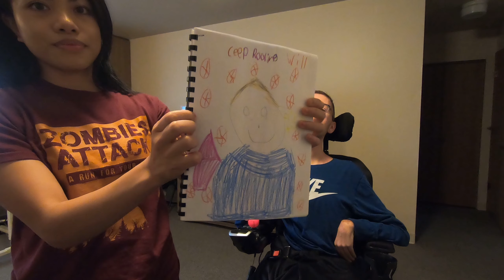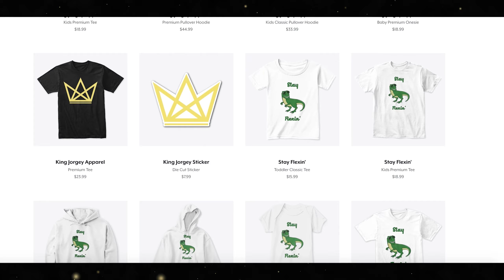The Greatest Atmosphere Ever! GO BIG RED!!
The Husker football fanbase is one of the greatest in college football! I absolutely love the atmosphere on game day! We may have lost severely last weekend but I will always support my team! Go Big Red!

Follow Jorgey!

Never let anything stop you, keep that smile on your face, and keep rollin!